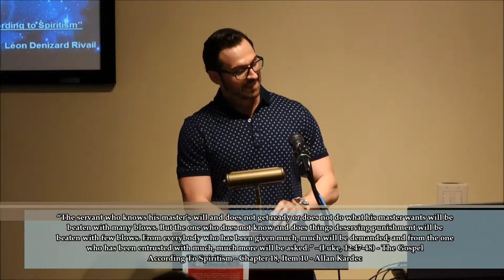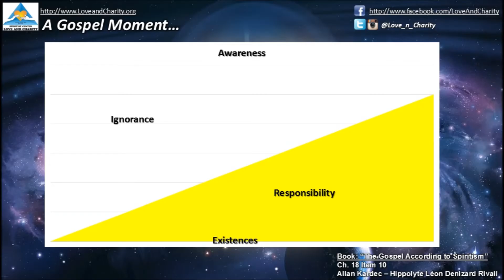Jesus Christ: A Gospel Moment LXVIII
In this brief video, our friend David Klein elucidates us on this brief passage from the Gospel by Jesus Christ in accordance with the Spiritist teachings brought to us by Allan Kardec, the superior spirits, among other authors.

The passage:

“The servant who knows his master’s will and does not get ready or does not do what his master wants will be beaten with many blows. But the one who does not know and does things deserving punishment will be beaten with few blows. From everybody who has been given much, much will be demanded; and from the one who has been entrusted with much, much more will be asked.”

–(Luke, 12:47-48)

The book "The Gospel according to the Spiritst Doctrine" among many other Spiritist works may be purchased at the below link: